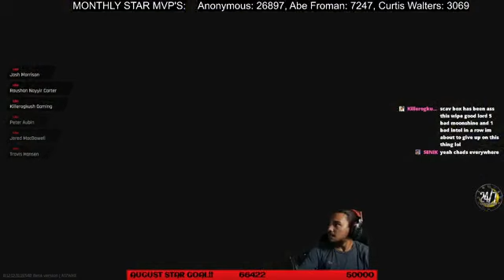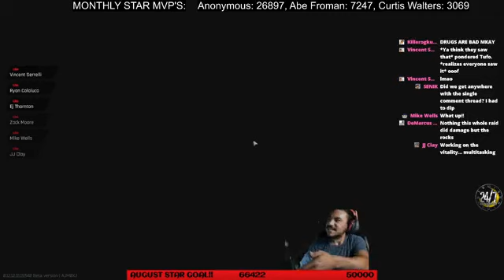How's your Mental Health I love you!